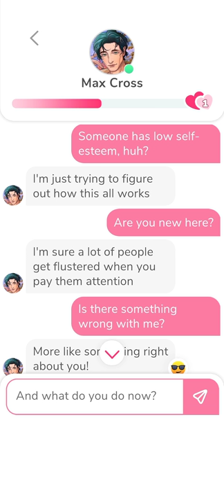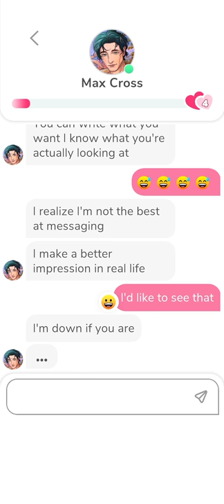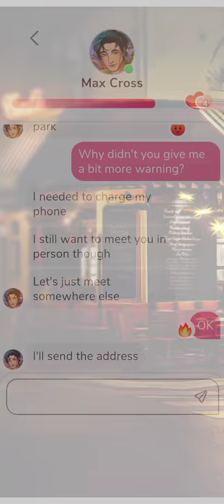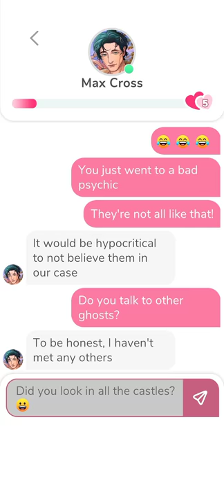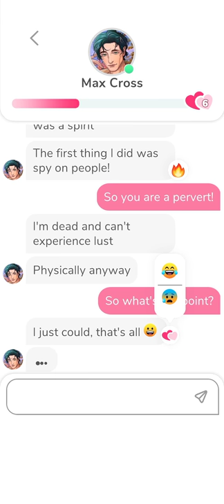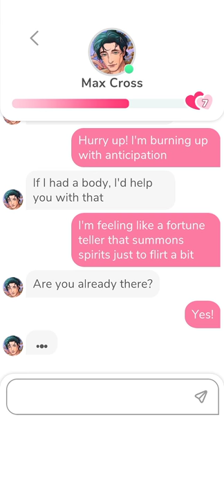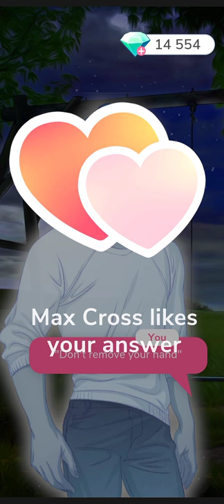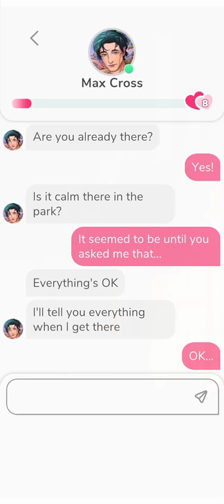Max Cross 1-7 💕 • MeChat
00:00   Chat 1.
09:20   Date 1.
35:31   Date 2.